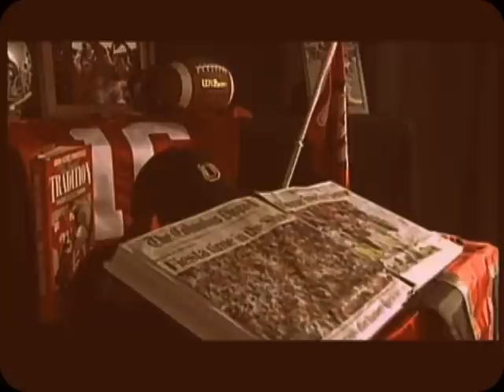Ohio State Buckeyes Football - 2002 - National Championship Year [Instrumental]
Highlights from the year leading up to the 2002 National Championship. I can't believe I made this a decade ago!